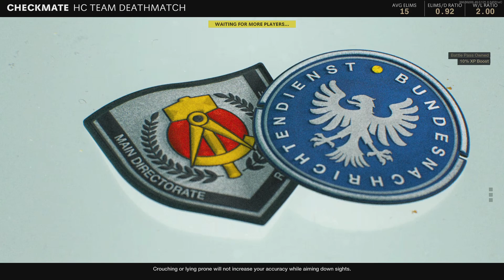CoD black ops Coldwar